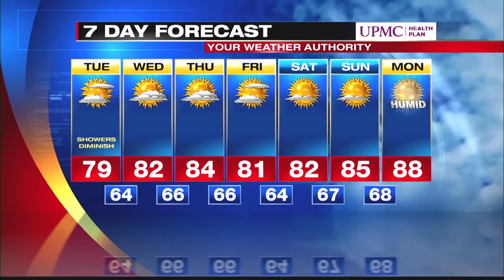Digital Exclusive Lake Shore Forecast